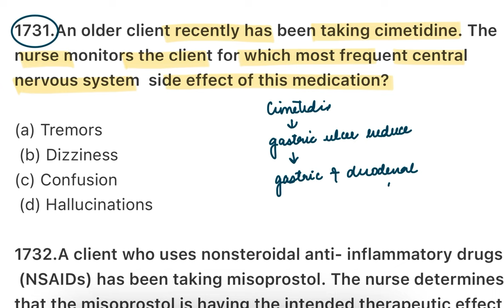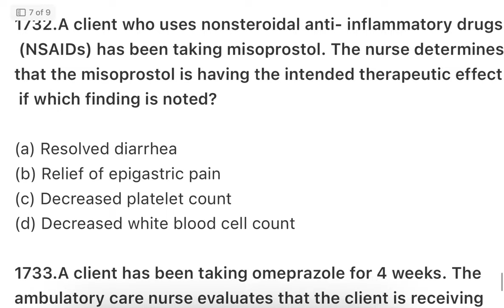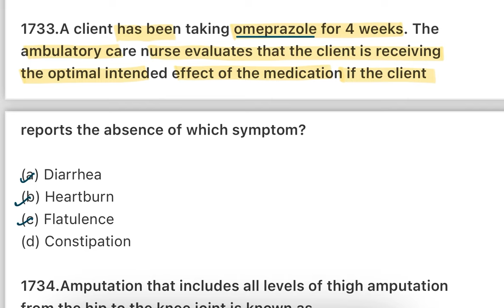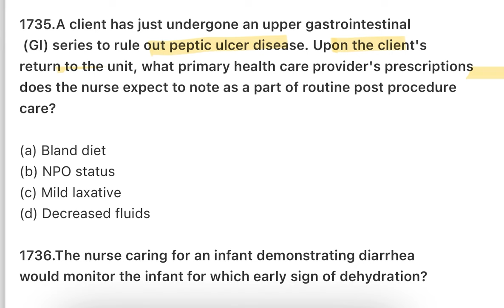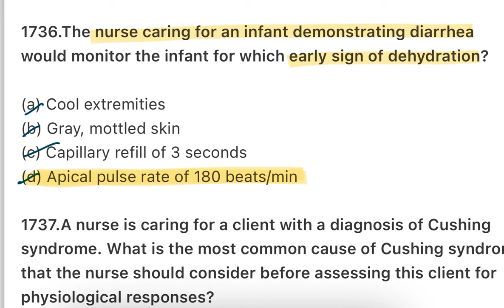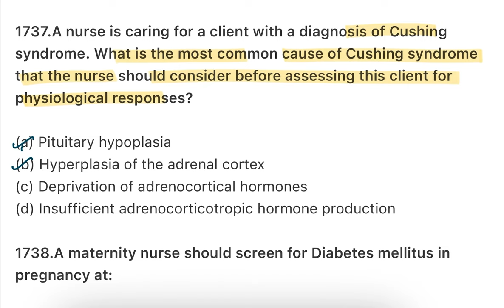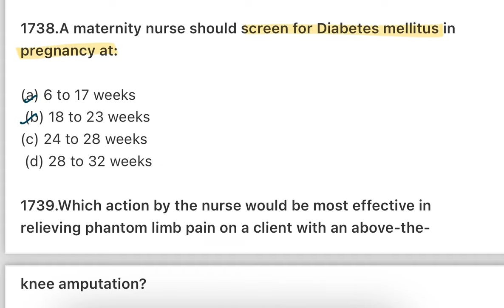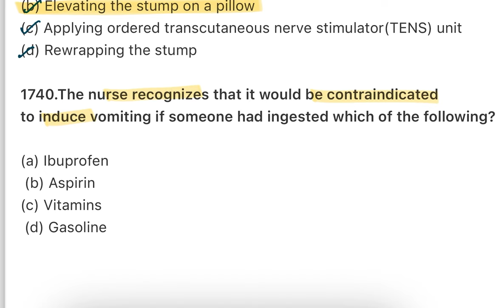RRB STAFF NURSE EXAM PREPARATION | RRB STAFF NURSE PREVIOUS YEAR EXAM MCQ | NORCET 8 EXAM MCQ